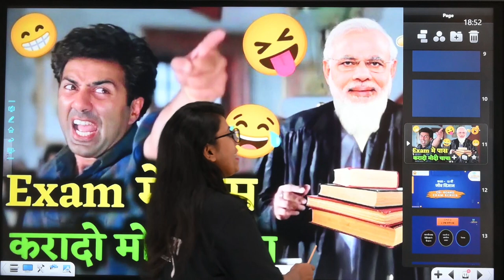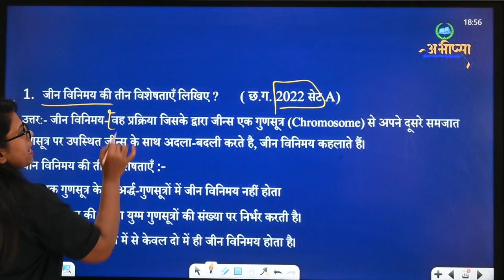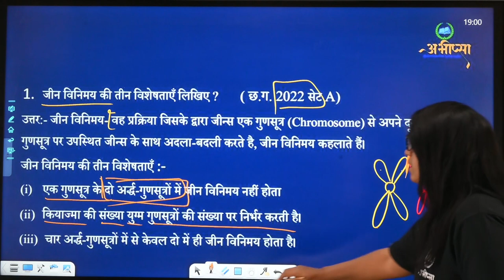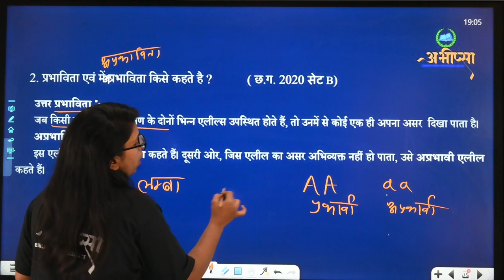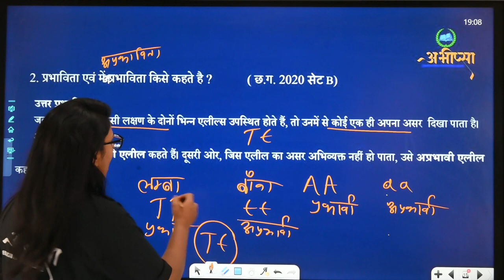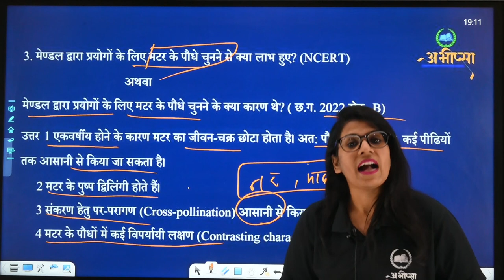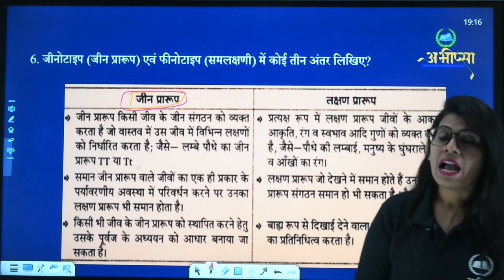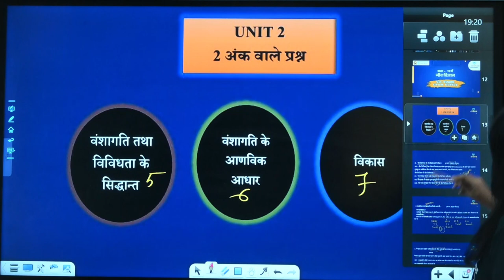इकाई 2 | Unit 2 | 2 अंक वाले महत्वपूर्ण प्रश्न | जीव विज्ञान | कक्षा 12वीं | Class 12th